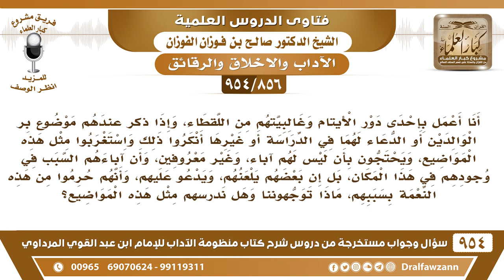[856 -954] أعمل بإحدى دور الأيتام وغالبيتهم من اللقطاء، ينكرون علينا موضوع بر الوالدين لأنه ليس ..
-[856 /954] السؤال: أنا أعمل بإحدى دور الأيتام وغالبيتهم من اللقطاء، وإذا ذكر عندهم موضوع بر الوالدين أو الدعاء لهما في الدراسة أو غيرها أنكروا ذلك واستغربوا مثل هذه المواضيع، ويحتجون بأن ليس لهم آباء، وغير معروفين، وأن آباءهم السبب في وجودهم في هذا المكان، بل إن بعضهم يلعنهم، ويدعو عليهم، وأنهم حرموا من هذه النعمة بسببهم، ماذا توجهوننا وهل ندرسهم مثل هذه المواضيع؟
الجواب: أي نعم، درِّسوهم بر الوالدين والدُّعاء للوالدين، وأمه معروفة، اللقيط أمه معروفة بلا شك، أما أبوه فهو غير معروف والعياذ بالله، لكن مع هذا قُلْنَا لو أساء إليك والدك تبرُّ به.
للاشتراك في قناة الشيخ صالح الفوزان
سؤال وجواب من شرح منظومة الآداب ( 945 ) مقطع

للاستفسار والإقتراحات والدعم
رئيس الفريق
لمشروع كبار العلماء